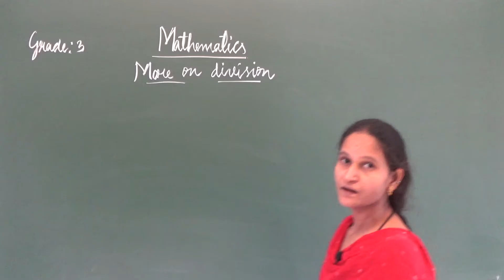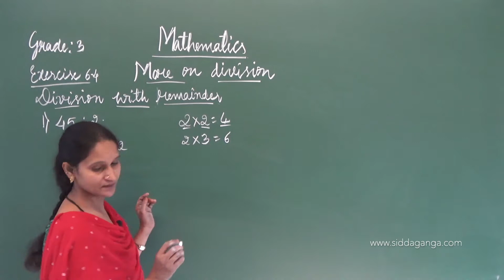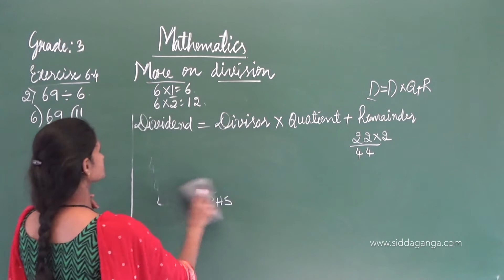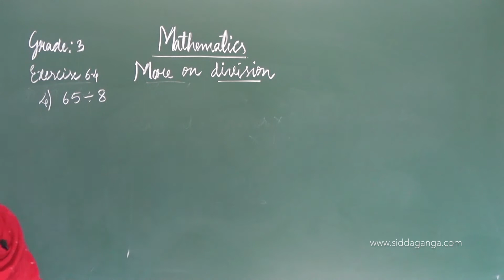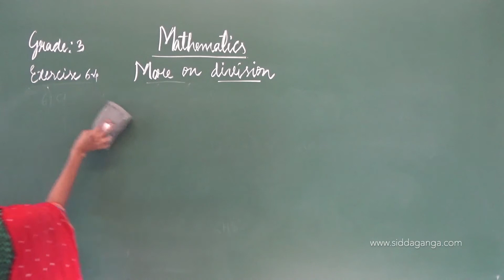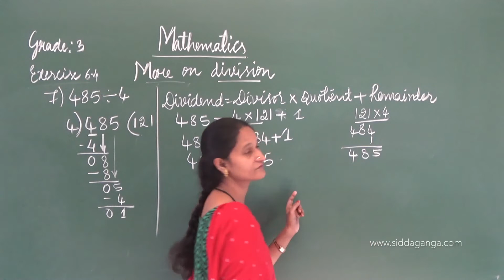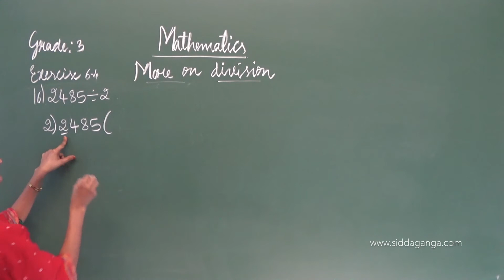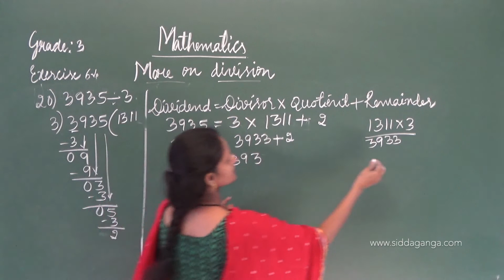CBSE 3 - MATHEMATICS - MORE ON DIVISION - PART 4